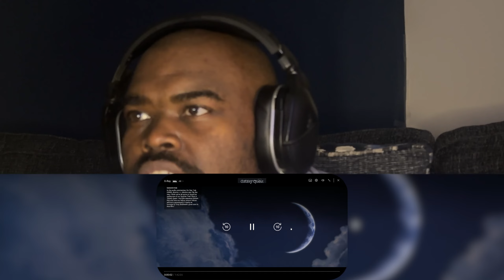Galaxy Quest is Comic Genius | *First Time Watching* | Movie Reaction | Looney's U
As a kid growing up watching Star Trek the next generation this to me was an awesome trek like movie. Maybe 1 of the funniest movies I’ve ever seen.

Also if you are interested in the Book here's the link:
A MOTHER'S PAIN: A CHILD'S PAIN

Chapters:
Intro 00:00
Reaction
Review and thoughts

Original Movie: Galaxy Quest